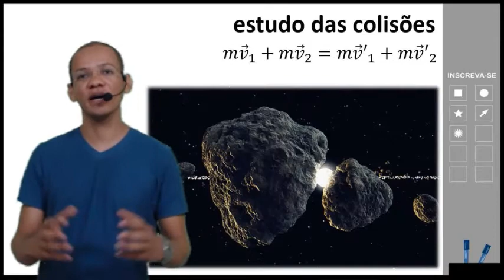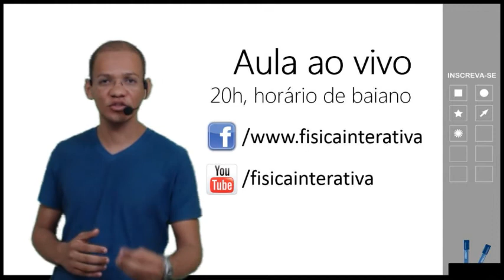Aula ao vivo - 09 de julho - Conservação dos movimentos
Venha participar da nossa aula ao vivo para o ENEM e Vestibular. É de graça, basta conectar e assistir.